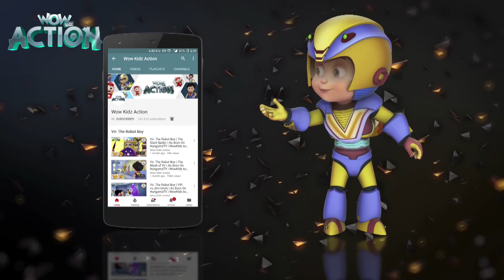Vir : The Robot Boy | Piggy Bank | 3D Action shows for kids | WowKidz Action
Here comes the next episode of Vir: The Robot Boy - "Piggy Bank", where Vir and friends collect money in a piggy bank for the poor so that they can sponsor the kids who cannot educate themselves!